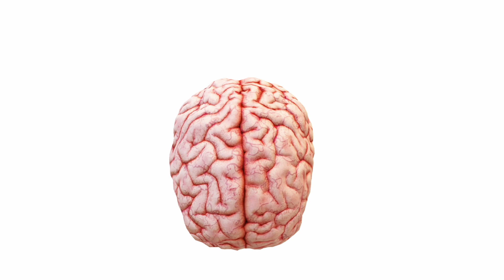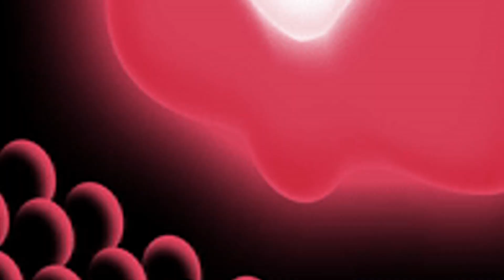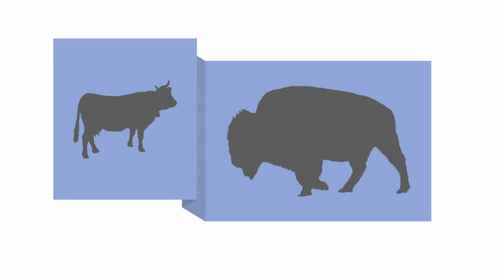Life Lessons Procrastination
Life lessons series: Procrastination.  As humans, we have a tendency to procrastinate.  Acknowledging this is the first step to understanding.  We explore the 3 most common forms of procrastination and the impact of procrastination on our potential.

We are excited to help propel the world forward with renewable energy including solar power and electric transportation.

Help support the greater environmental cause while earning additional benefits;

To help enable your financial independence start your crypto account today with coinbase;